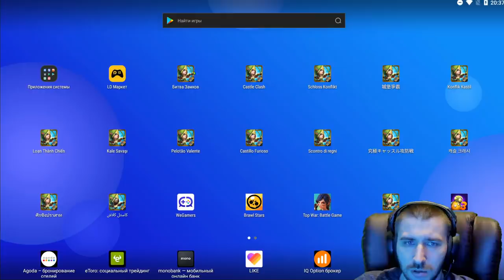ОТКРЫВАЕМ НАГРАБЛЕННЫЕ ПЛЮШЕЧКИ НА РУ \ БИТВА ЗАМКОВ \ CASTLE CLASH